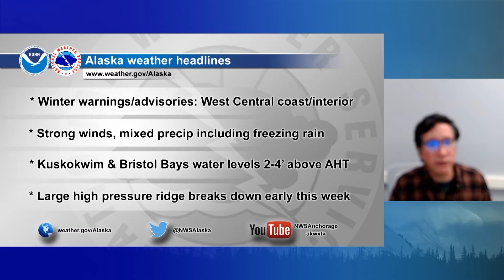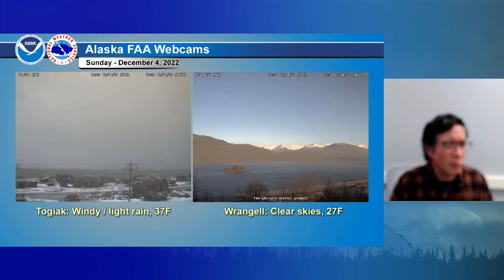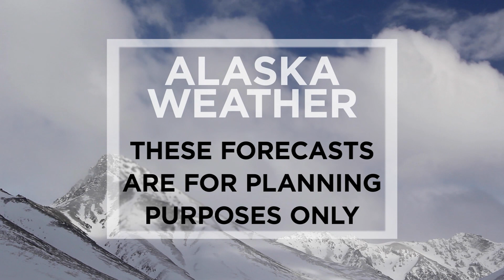December 4th, 2022 - Alaska Weather